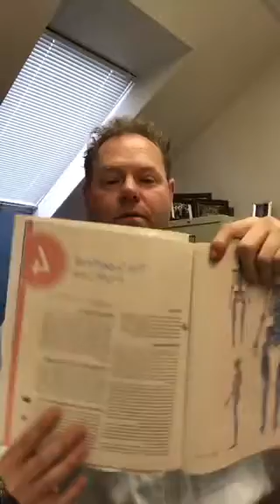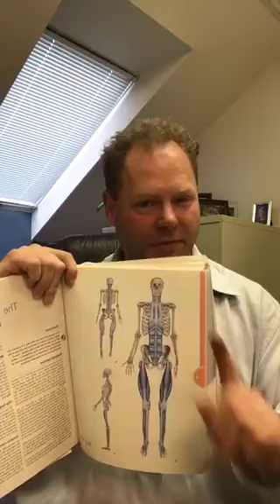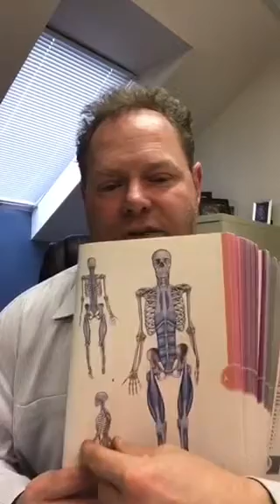Alleviate a stuffy nose in about 30 seconds